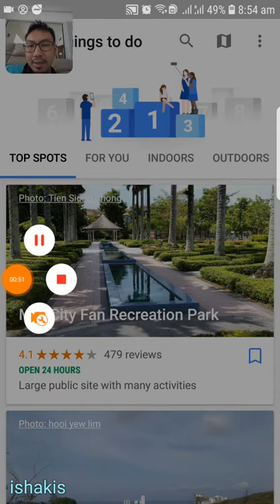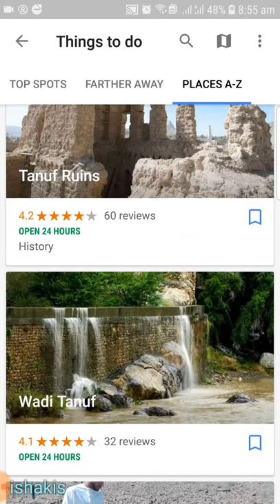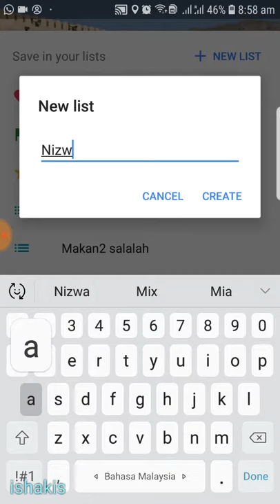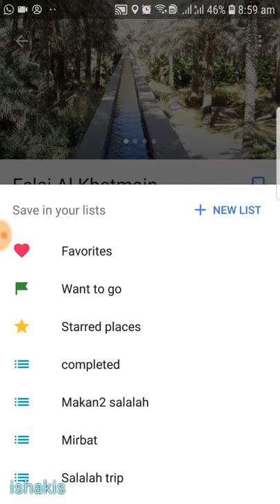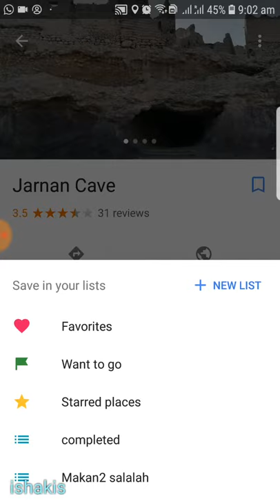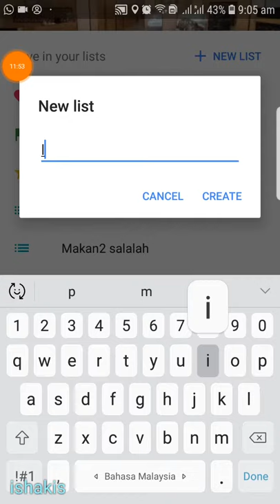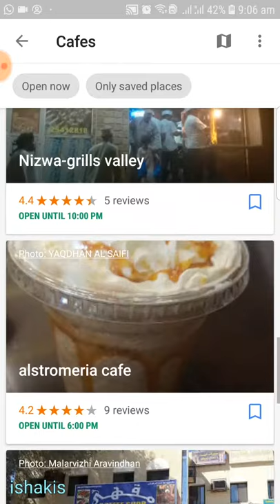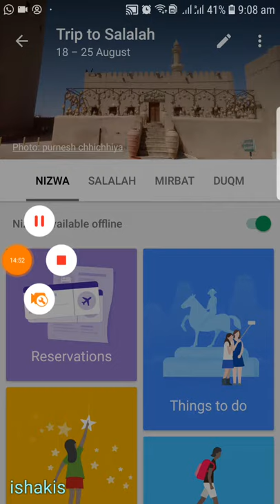#28 Cara menggunakan Google Trips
Google Trips adalah penganjur perjalanan perjalanan kegemaran kami.
Walau bagaimanapun, aplikasi tidak lebih daripada sekadar merekodkan tempahan dan pengesahan anda.
Google Trips offers mempunyai beberapa ciri-ciri berharga, dari maklumat asas mengenai tujuan anda untuk mencadangkan perjalanan sehari berdasarkan laman web yang anda ingin lawati.
Sila tonton video. Like dan share jika bermanfaat.
Terima kasih